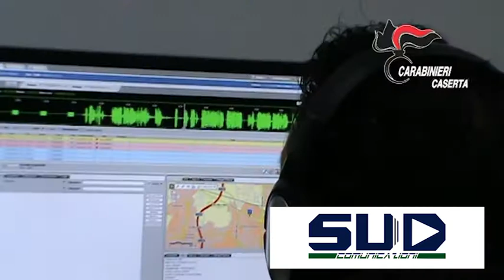Corruzione e peculato: in manette la sindaca di Maddaloni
Bufera sul Comune di Maddaloni. La sindaca Rosa De Lucia, di Forza Italia, 36 anni, è finita in carcere con accuse pesantissime che la vedono coinvolta in una vicenda di mazzette sugli appalti per la raccolta dei rifiuti.
Ai domiciliari anche  l'assessore Cecilia D'Anna, il consigliere comunale Giuseppina Pascarella e l'imprenditore operante nel settore dei servizi ecologici Giuseppe Di Nardi. Provvedimenti giudiziari anche per un altro consigliere, Giancarlo Vigliotti. Insieme al sindaco e all’imprenditore sono ritenuti responsabili a vario titolo di corruzione, tentata induzione indebita a dare e promettere qualcosa e peculato in concorso.